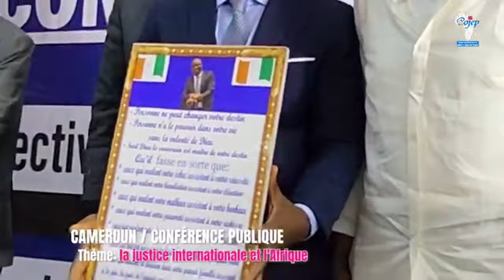CAMEROUN CONFÉRENCE PUBLIQUE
CONFÉRENCE PUBLIQUE
J'ai pris plaisir à partager mon expérience de la CPI avec le public de YAOUNDÉ
NB: demain la dernière conférence de presse ouverte au public